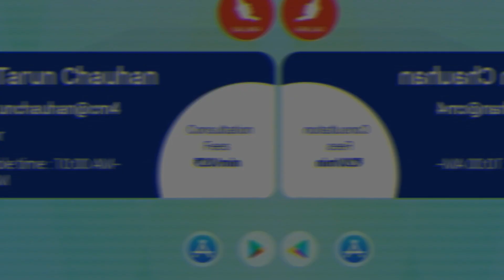immune system ko kaise strong kare || इम्युनिटी पावर कैसे बढ़ाये | immunity booster || Dr tarun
- Dr Willmar Schwabe India Alpha - WD Drop

Hello friends,
I am Dr. Tarun Chauhan ...
Watch this video to know immunity power kaise badhaye,
 immunity booster homeopathy &  immune system ko kaise strong kare.

For Adults-
ALPHA-WD - 20 drops in 1/4 cup water 3 times in a day (20 बूँद एक चौथाई कप पानी के साथ दिन में ३ बार )

● Paid